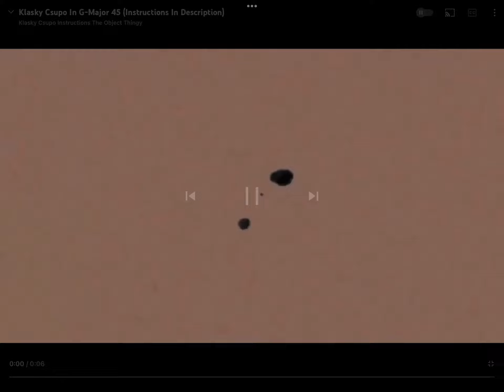Klasky csupo effects round 1 vs myself (1/16)